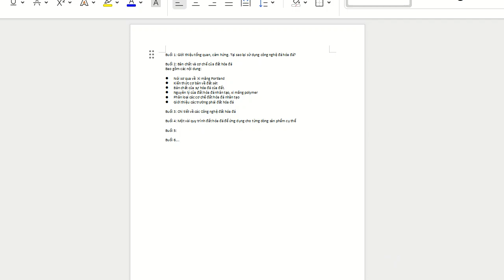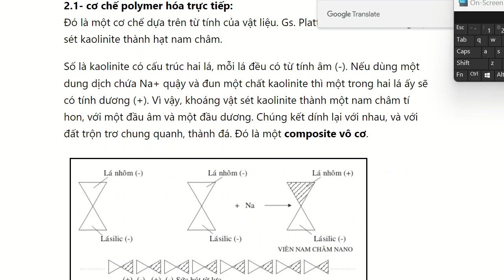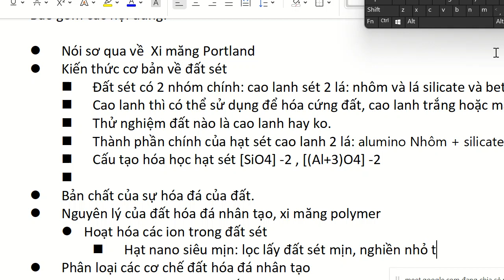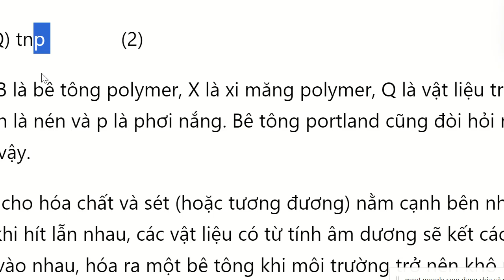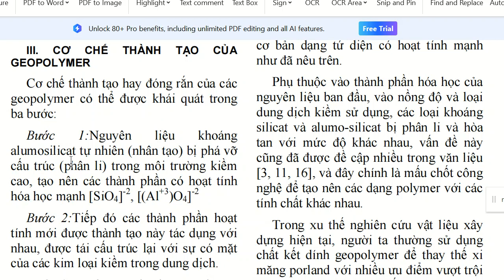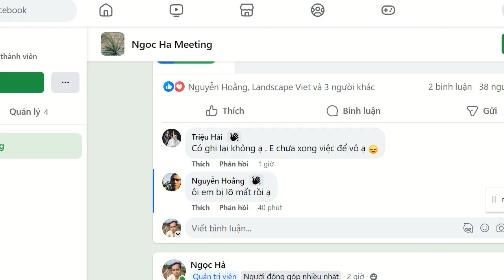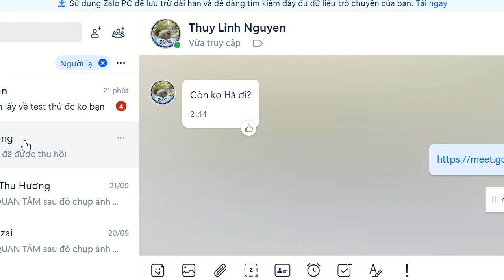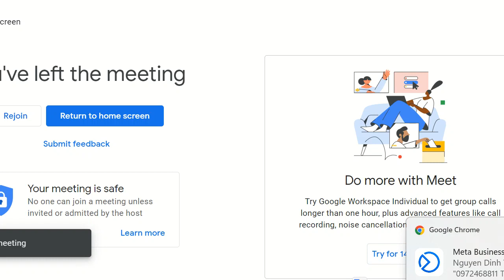Buổi 2: Bản chất và cơ chế của đất hóa đá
Bao gồm các nội dung:

Nói sơ qua về  Xi măng Portland
Kiến thức cơ bản về đất sét
Đất sét có 2 nhóm chính: cao lanh sét 2 lá: nhôm và lá silicate và betomit 3 lá
Cao lanh thì có thể sử dụng để hóa cứng đất, cao lanh trắng hoặc màu
Thử nghiệm đất nào là cao lanh hay ko.
Thành phần chính của hạt sét cao lanh 2 lá: alumino Nhôm + silicate:Sio2.
Cấu tạo hóa học hạt sét [SiO4] -2 , [(Al+3)O4] -2
Bản chất của sự hóa đá của đất.
Nguyên lý của đất hóa đá nhân tạo, xi măng polymer
Hoạt hóa các ion trong đất sét, lá nhôm thành điện tích dương.
Hạt nano siêu mịn: lọc lấy đất sét mịn, nghiền nhỏ thành các hạt siêu mịn như bột năng.
Môi trường kiềm:PH từ 7 đến 14, kiềm cao nhất là 14.
Hóa chất để hoạt hóa là các base mạnh như Sút Naoh, Ca(OH)2, Maggie oxit…
Phân loại các cơ chế đất hóa đá nhân tạo
Giới thiệu các trường phái đất hóa đá